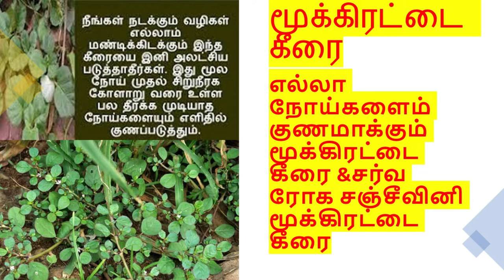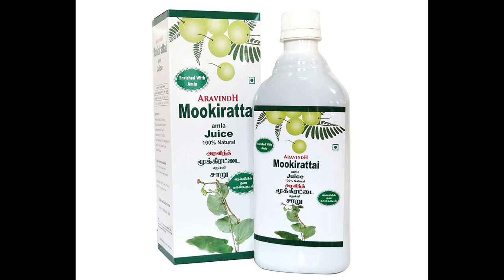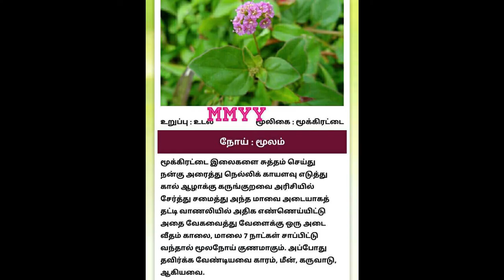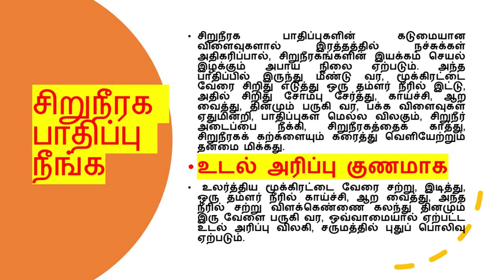மூக்கிரட்டை மருத்துவ குணங்கள் - lஎல்லா நோய்களையும் குணமாக்கும் மூக்கிரட்டை கீரை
எல்லா நோய்களையும் குணமாக்கும் மூக்கிரட்டை கீரை

எதன் மீதும் பற்றிப் படராமல், நிலத்தில் படர்ந்து, தன் தனித் தன்மையை நிரூபித்து வளரும் ஒரு செடிதான், மூக்கிரட்டை. அடர் நீல வண்ணத்திலும், வெண்மை வண்ணத்திலும் பூக்கும் மலர்களைக் கொண்ட இருவேறு விதமான மூக்கிரட்டை செடிகளின் இலைகள் பசுமை வண்ணத்தில், தண்டுகளில் தனித்தனியே காணப்படும்.

சாரணைக் கொடி, சாரணத்தி என்றும் அழைக்கப்படும் மூக்கிரட்டை, அரிய தன்மைகள் உடைய ஒரு நற்செடியாகும். உடலுக்கு வியாதி எதிர்ப்பு சக்தி அளித்து, உடலில் உள்ள நச்சுக்களை வெளியேற்றும் ஆற்றல் மிக்க இதன் இலைகளில், பத்துக்கும் மேற்பட்ட அமினோ அமிலங்கள், வைட்டமின்கள் மற்றும் தாதுக்கள் போன்றவை மிகுந்துள்ளன.

கல்லீரல் மற்றும் சிறுநீரகம் சிறப்பாக செயல்பட
மூக்கிரட்டை செடி, கல்லீரல் மற்றும் சிறுநீரகம் உள்ளிட்ட முக்கிய உறுப்புகளின் கழிவுகளை, முழுவதும் வெளியேற்றி, மனிதர்களின் உடல் நலம் காக்கும் வல்லமை பெற்றதாகத் திகழ்கிறது.
வாத, இரத்த சோகை, மஞ்சள் காமாலை நோய்கள் குணமாக
மூக்கிரட்டை உடலில் இறங்கும்போது, அங்கே, வாத வியாதிகள் எல்லாம், அடங்கி, வாதம் உடலில் சீராகும். இரத்த சோகையால் ஏற்படும் உடல் வீக்கம், மூச்சிரைப்பைப் போக்க, கல்லீரல், மஞ்சள் காமாலை பாதித்தவர்களின் வயிற்று உப்புசம் குறைந்து நச்சு நீர் வெளியேற, மூக்கிரட்டை உதவி செய்யும்.
புற்று, தொற்று நோய் குணமாக
புற்று நோய்கள் புற்று வியாதிகளை ஏற்படுத்தும் நச்சுக் கிருமிகளை அழிக்கும், தொற்று வியாதிகளின் பாதிப்பை சரி செய்யும், உடல் திசுக்களை சரி செய்து, உடலில் ஏற்படும் முதுமைத் தன்மையை போக்கி, உடல் இளமையை தக்க வைக்கும்.
கண் பார்வை தெளிவு பெற
மூக்கிரட்டை இலைகள், பொன்னாங்கன்னி இலைகள் மற்றும் கீழாநெல்லி இலைகள் ஆகியவற்றை ஒரே அளவில் எடுத்துக் கொண்டு, அவற்றை நன்கு அரைத்து, சிறிதளவு மோரில் கலந்து தினமும் சாப்பிட்டு வர, கலங்கலான பார்வை மற்றும் வெள்ளெழுத்துக் குறைபாடுகள் விலகி, கண் பார்வை, தெளிவாகும்.
மூக்கிரட்டை, சிறுகுறிஞ்சான், நெருஞ்சில், மிளகு, சீரகம், திப்பிலி இவற்றை சமமாக எடுத்துக் கொண்டு, தூளாக்கி, தினமும் இரு வேளை தேனில் கலந்து உண்டு வர, உடல் எடை குறைந்து, உடல் வனப்பு மிகுந்து காணப்படும்.
மலச்சிக்கல் நீங்க
மூக்கிரட்டை சமூலம் எனும் முழுச் செடியையும் உலர்த்தி, தூளாக்கி, தினமும் இரு வேளை, சாப்பிட்டு வர, மலச்சிக்கல் நீங்கி உடல் புத்துணர்வாகி, இளமைப்பொலிவுடன் காணப்படும்.
சுவாச பாதிப்பு நீங்க
மூக்கிரட்டை இலைகளை சுத்தம் செய்து சமைத்து சாப்பிட்டு வர, சுவாச பாதிப்புகள் சரியாகும்.
இரத்த சோகை சளித் தொல்லை குணமாக
மூக்கிரட்டை வேர்கள் சற்று நீளமாக, சிறிய மரவள்ளிக் கிழங்கு போல காணப்படும். இரத்தச் சோகை, இதய பாதிப்புகள் போன்ற வியாதிகளுக்கு, சிறந்த மருந்தாகிறது. மூக்கிரட்டை வேரை நீரில் இட்டு ஆற வைத்து பருகி வர, இரத்த சோகை, சளித் தொல்லை நீங்கும்.
சிறந்த மலமிளக்கி
மூக்கிரட்டை வேரை சற்று இடித்து, விளக்கெண்ணையில் இட்டு காய்ச்சி, காலையில் வெறும் வயிற்றில் பருகி வர, வயிற்றுப் போக்கு ஏற்படும். இதன் மூலம், உடலில் சேர்ந்து இருந்த நச்சு நீர், நச்சுக்கிருமிகள் யாவும் மலத்துடன் வெளியேறி விடும். இதுநாள் வரை இந்த நச்சுக்களால், உடலில் ஏற்பட்டிருந்த சரும வியாதிகள், அரிப்பு மற்றும் வாதம் சார்ந்த வியாதிகள் அனைத்தும் சரியாகி விடும்.
உடல் அரிப்பு குணமாக
 உலர்த்திய மூக்கிரட்டை வேரை சற்று, இடித்து, ஒரு தம்ளர் நீரில் காய்ச்சி, ஆற வைத்து, அந்த நீரில் சற்று விளக்கெண்ணை கலந்து தினமும் இரு வேளை பருகி வர, ஒவ்வாமையால் ஏற்பட்ட உடல் அரிப்பு விலகி, சருமத்தில் புதுப் பொலிவு ஏற்படும்.
சிறுநீரக பாதிப்பு நீங்க
சிறுநீரக பாதிப்புகளின் கடுமையான விளைவுகளால் இரத்தத்தில் நச்சுக்கள் அதிகரிப்பால், சிறுநீரகங்களின் இயக்கம் செயல் இழக்கும் அபாய நிலை ஏற்படும். அந்த பாதிப்பில் இருந்து மீண்டு வர, மூக்கிரட்டை வேரை சிறிது எடுத்து ஒரு தம்ளர் நீரில் இட்டு, அதில் சிறிது சோம்பு சேர்த்து, காய்ச்சி, ஆற வைத்து, தினமும் பருகி வர, பக்க விளைவுகள் ஏதுமின்றி, பாதிப்புகள் மெல்ல விலகும், சிறுநீர் அடைப்பை நீக்கி, சிறுநீரகத்தைக் காத்து, சிறுநீரகக் கற்களையும் கரைத்து வெளியேற்றும் தன்மை மிக்கது.